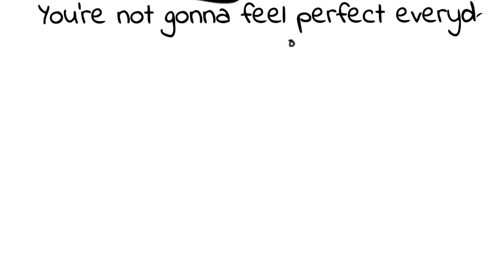HOW TO GET IT DONE? YOU WON'T FEEL GOOD EVERYDAY... PUSH THROUGH - motivational animation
If you enjoyed this video and it has helped you, please share and like it. It really helps to the video be seen by others.

"Life Advice Will Change Your Life" by Joe Rogan is an incredibly powerful speech giving life advice.

Motivation Madness | @MotivationMadness

Background Music on the video

Samirul Ali | @SamirulAli

If any owners of anything in the video would like me to remove the video I have no problem and will do as fast as possible.